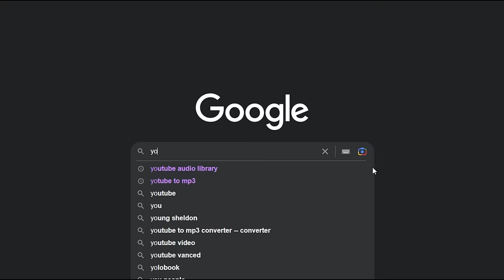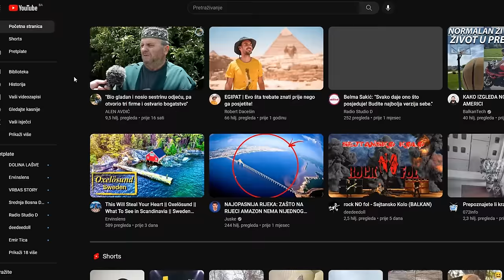NEĆU MU NIKADA HALALIT! - Ljubio je sve, čak i PUNCA, a mene nije htio!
ĆEHAJE B.B,
Srebrenik 75350